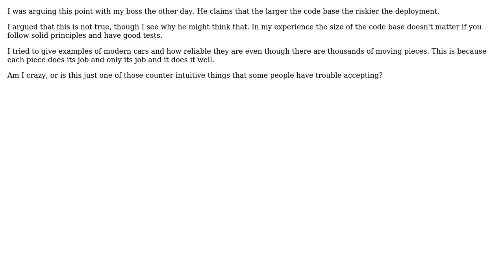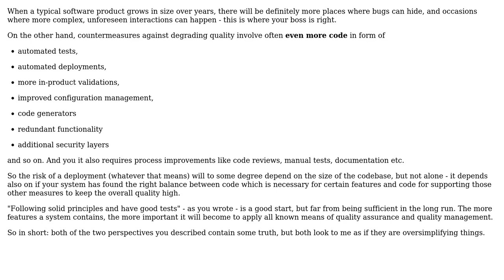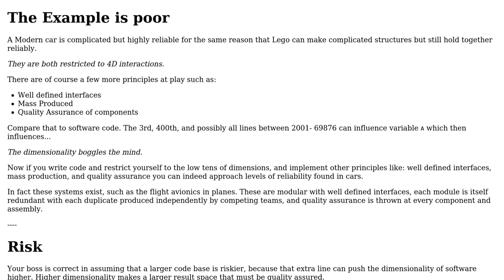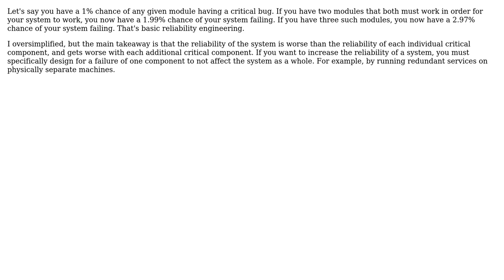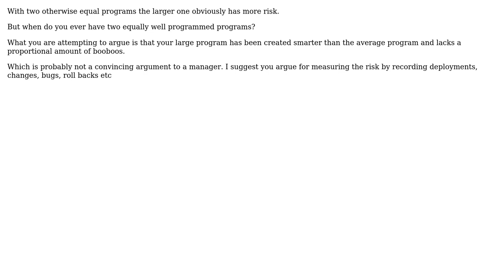Software Engineering: Does the size of a project make it riskier to deploy? (5 Solutions!!)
Software Engineering: Does the size of a project make it riskier to deploy?

With thanks & praise to God, and with thanks to the many people who have made this project possible! | Content (except music & images) licensed under CC BY-SA | Music | Images & others | With thanks to user simbo1905 user Karl Bielefeldt user Kain0_0 user John S user Ewan user Doc Brown and the Stack Exchange Network Trademarks are property of their respective owners. You are responsible for your own actions.